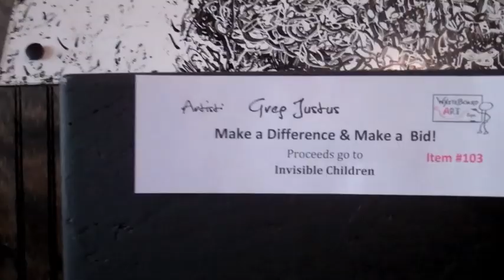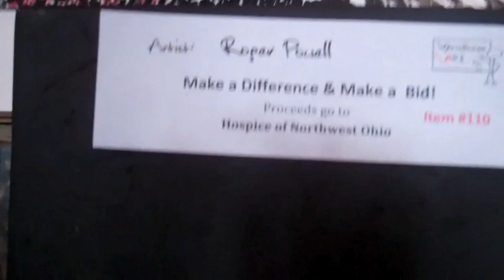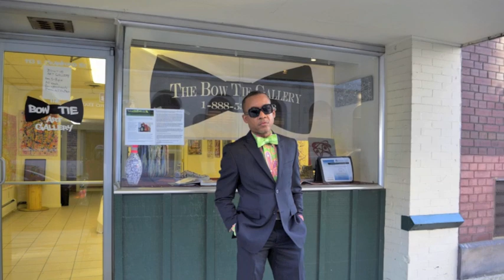The Bow Tie Man's Experience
A video showing Greg Pitts' experience at the November ArtWalk in Findlay, OH.